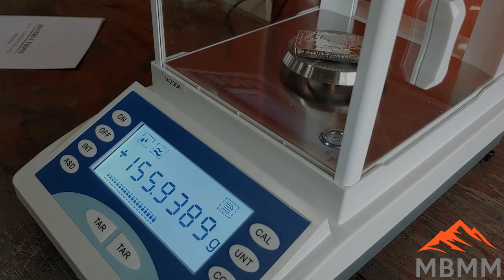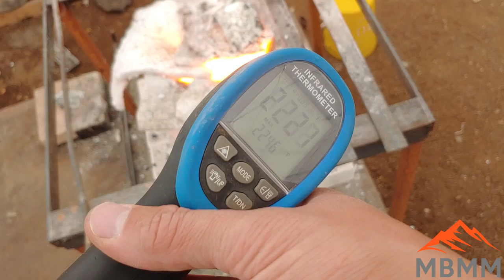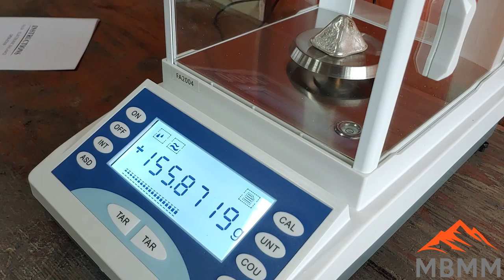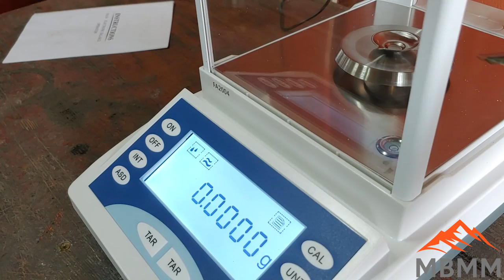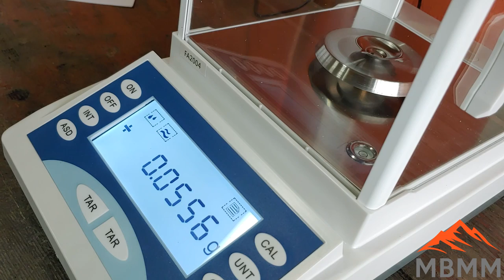Smelting Platinum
Smelting Platinum from catalytic converter beads using various collector metals and fluxes to determine the best recovery of PGM.

Smelting Supplies:
Crucibles: #4 10# fire clay

Underground Mining Equipment:
Feather and wedge set